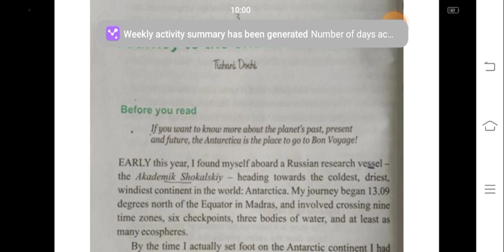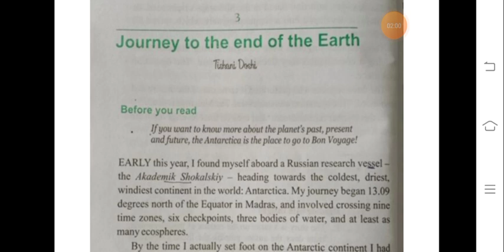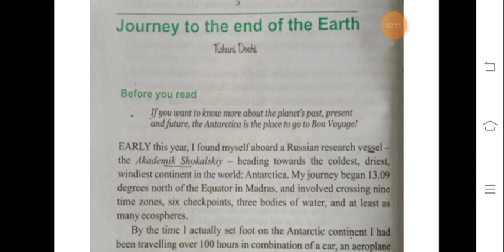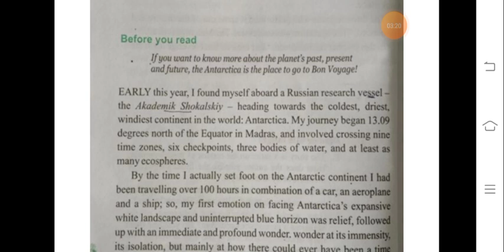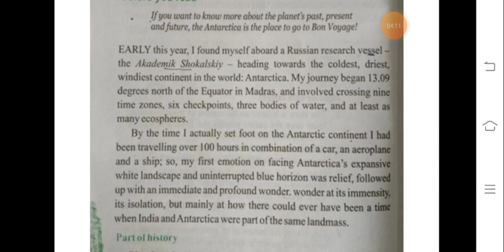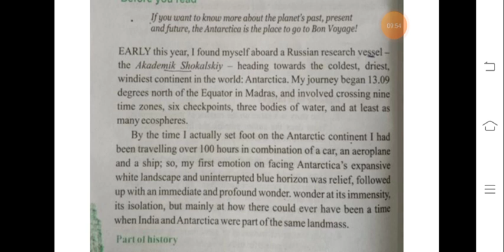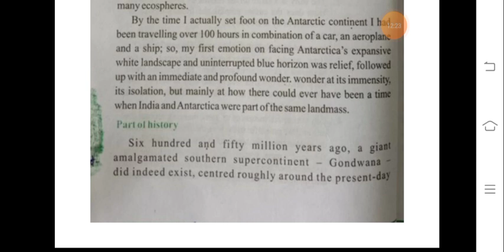Journey to the end of the earth.I